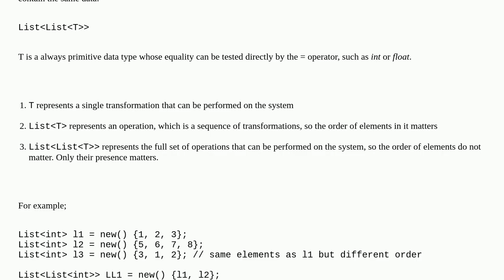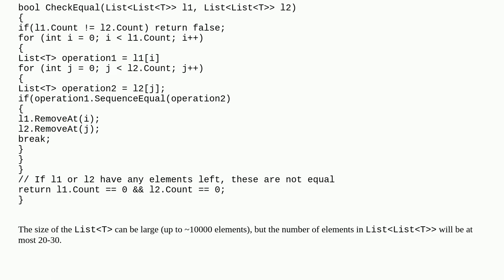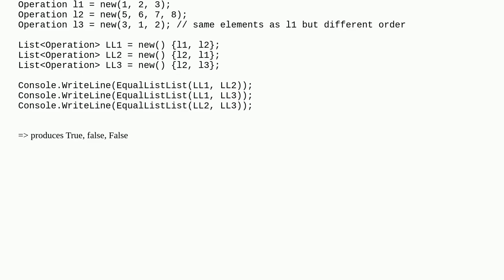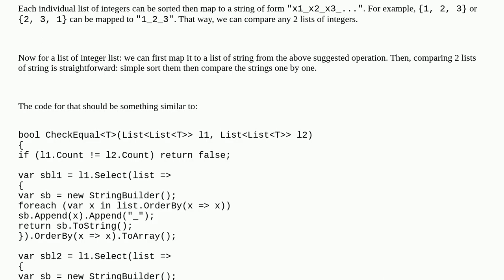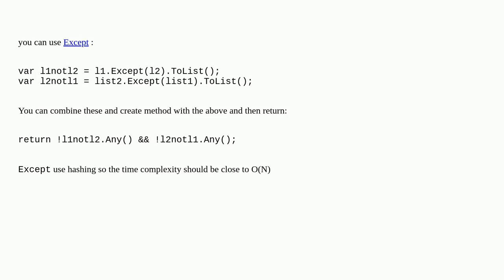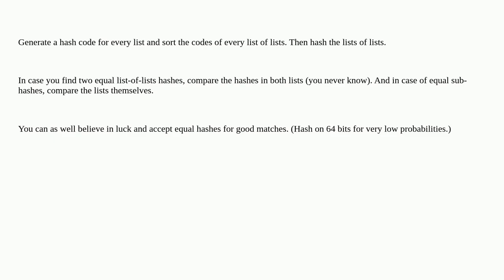Fast algorithm to check equality between list of lists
A special thanks goes out to the community

  time-complexity algorithm c#